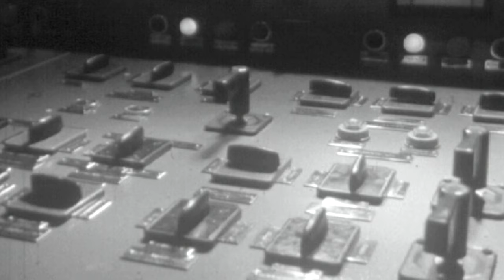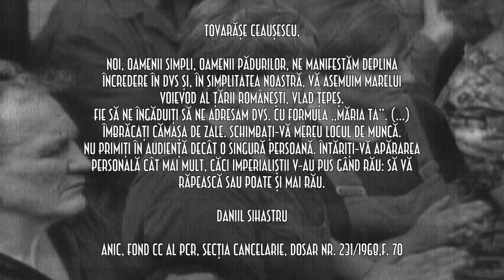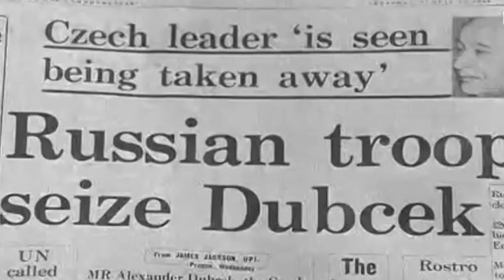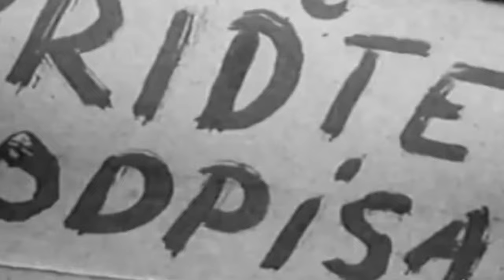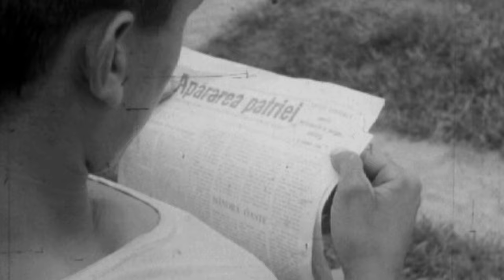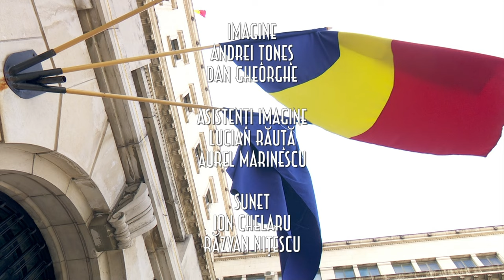Adevăruri despre trecut: „Să nu asmuţim câinii războiului!” - invazia Cehoslovaciei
Ediţia specială Adevăruri despre trecut, difuzată pe 21 august la TVR1, care a marcat cei 50 de ani trecuţi de la invazia Cehoslovaciei şi de la celebrul discurs a lui Ceauşescu de susţinere a poporului cehoslovac.